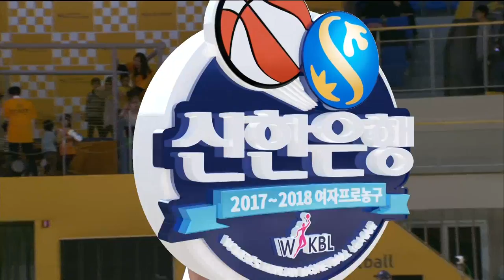2017-2018 WKBL 여자프로농구 - 68:45로 3쿼터 마무리하는 양 팀.20180208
68:45로 3쿼터 마무리하는 양 팀.